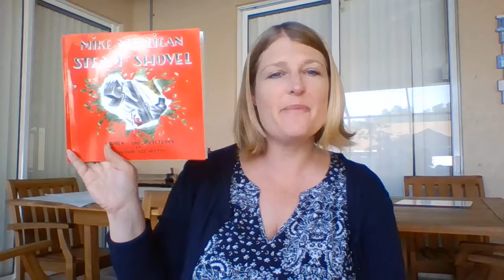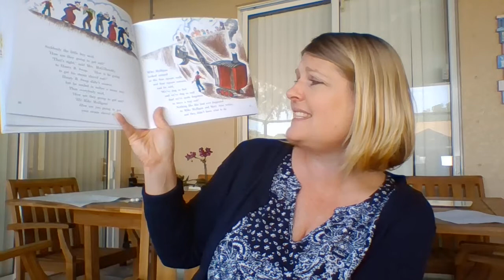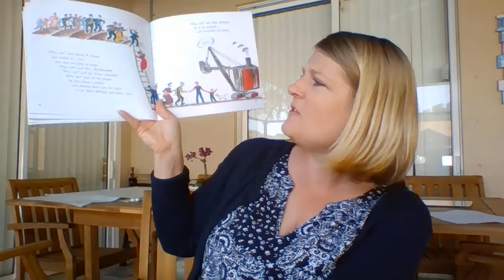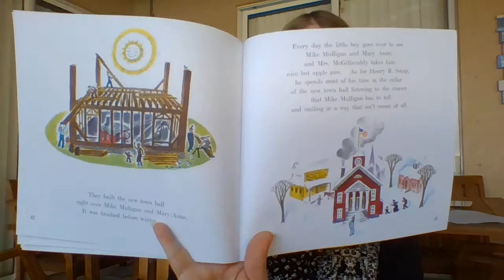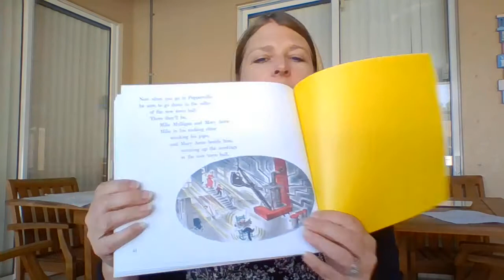Reading Lesson 4/9/20 Part 2 Mrs Jarvis' Class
Part 2 of the final lesson with Mike Mulligan and his Steam Shovel.